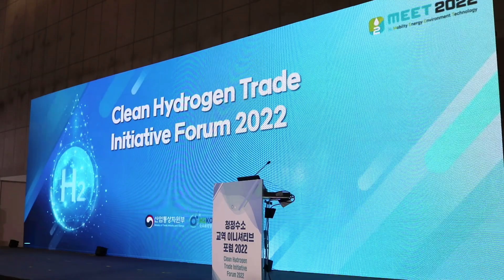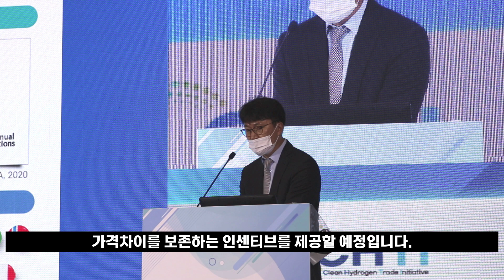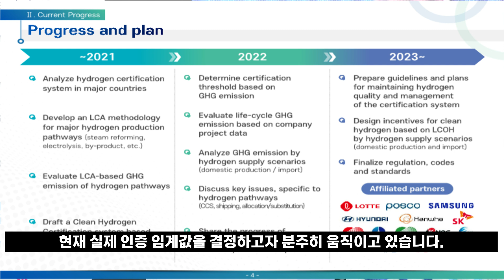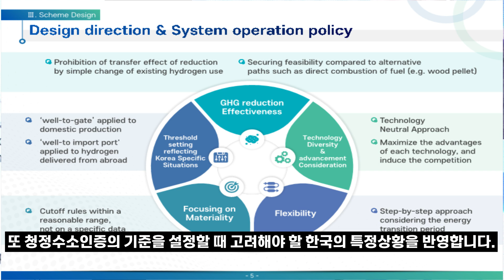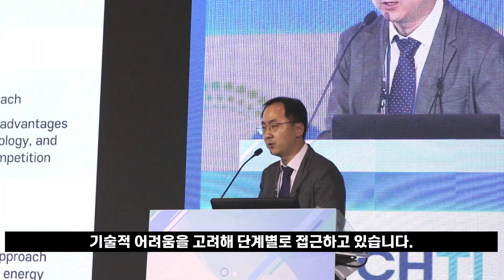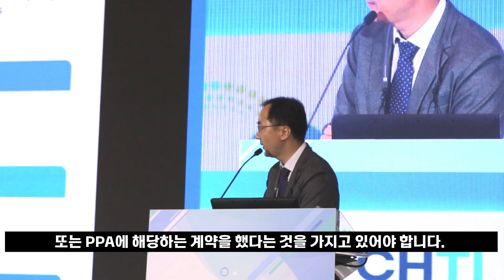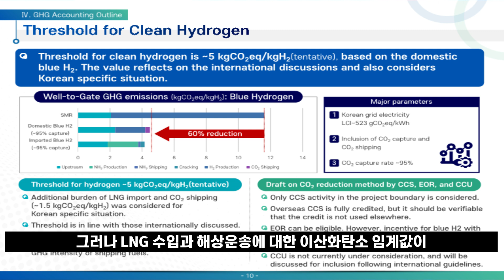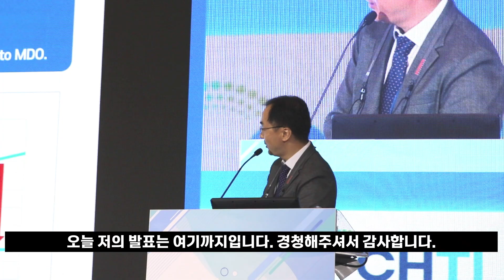‘이산화탄소 5kg 이하여야 청정수소?’ 한국형 청정수소인증제 설계 계획은?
9월 1일 경기도 고양시 일산 킨텍스에서 열린 H2 MEET에서 ‘청정수소 교역 이니셔티브 포럼 2022’이 개최됐습니다.

산업부 주최, 수소융합얼라이언스 주관으로 열린 이 포럼은 수소 교역 9개국(한국, 네덜란드, 호주, 일본, UAE, 오만, 미국, 독일, 영국) 정부 인사와 IRENA, IPHE 등 국제기구 인사, 청정수소인증제 전문가 등이 온·오프라인으로 참여해 국가별 수소교역 추진 계획 및 청정수소 인증제도 개발 현황과 향후 계획을 공유하는 것은 물론 수소교역 활성화 및 투자 확대 방안을 논의했습니다.

그 중에서도 이르면 2024년부터 시행될 청정수소인증제에 대한 설계 초안이 공개돼 주목을 받았는데요. 한국형 청정수소인증제가 어떻게 설계될까요?

자세한 내용은 확인하세요!